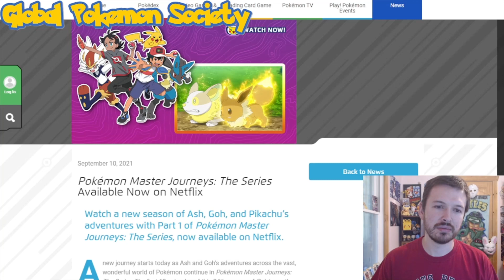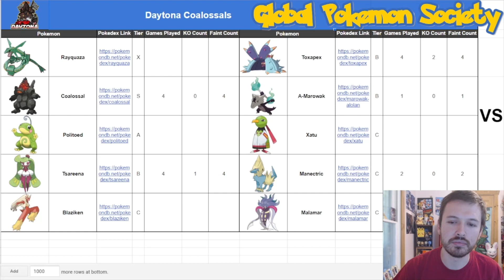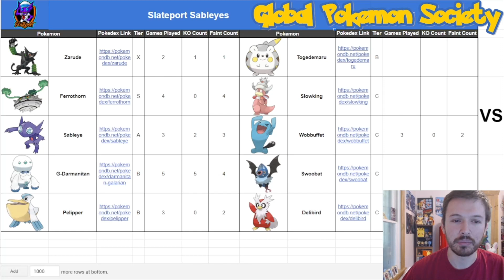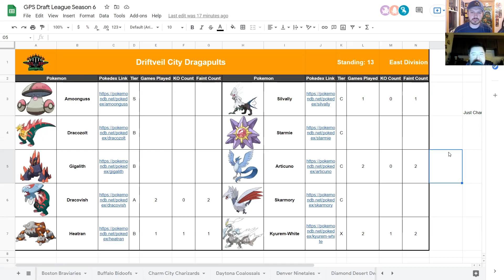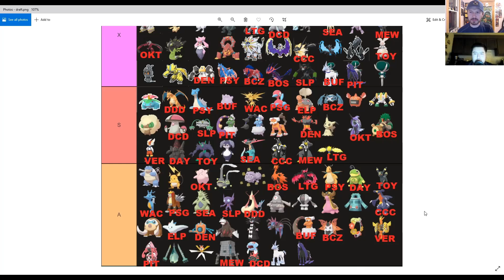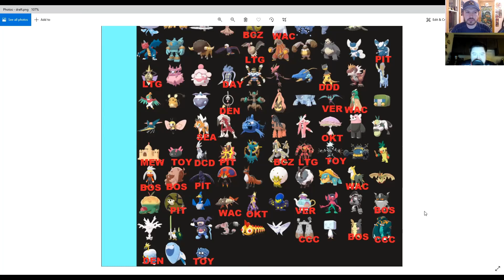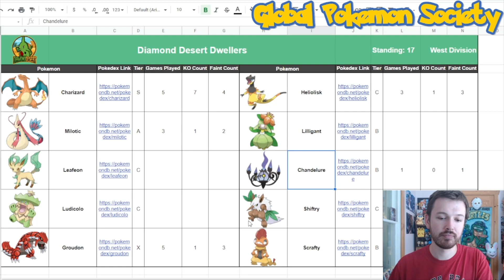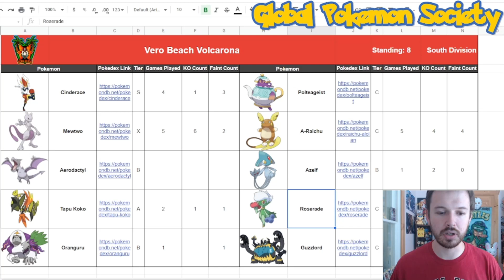GPS Tracking Episode 63: Pokemon Podcast! News and Draft League! Free Agents Explained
Welcome back Socialites to the 63rd edition of GPS Tracking your podcast for everything you need to know about the Global Pokemon Society draft league and all things Pokemon news!

On this podcast we go over Week 2 of the current GPS draft league, Cole of the Driftveil City Dragapults joins us to talk teams and transactions and the Commissioner gives his crazy ideas for team free agent swaps!